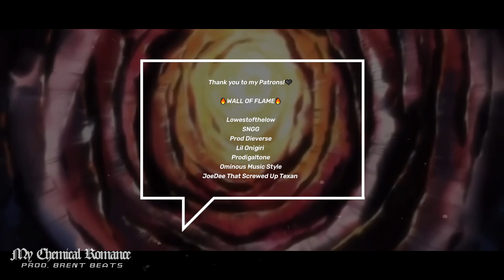[FREE] Emo Rock x Alternative Rock Type Beat - "My Chemical Romance"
🕒Timestamps:

Intro 00:00
Intro Chorus 00:12
Verse 00:25
Pre-chorus 00:53
Chorus 01:06
Bridge/verse 01:32
Chorus 02:11
Outro 02:37

❗❗USAGE❗❗:

[FREE] Pop Punk Type Beat - "My Chemical Romance"

● This Emo Rock x Alternative Rock is free to use for non-profit use, tagged and credited on YouTube or Soundcloud, etc. Please credit in your title (Prod. Brent Beats)

● My Chemical Romance was made from scratch with real guitars by me.

●For platforms like Spotify, Apple Music, Deezer, etc. - you'll need a lease.

● A basic mp3 lease starts at $25 and this grants you rights to use the beat for profit and you will also instantly receive the 'untagged' version of the beat.

♫Recording details♫

1. Lowestofthelow

2. SNGG

3. Prod Dieverse

4. Lil Onigiri

5. Prodigaltone

6. Ominous Music Style

7. JoeDee That Screwed Up Texan

Want to be in my beat videos like the ending credits or get access to exclusive beats?